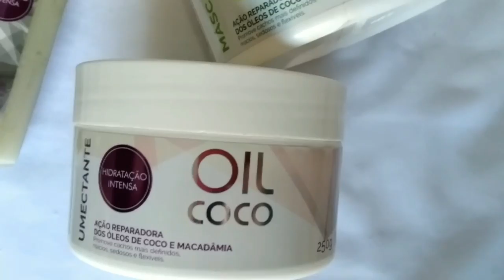Resenha: Linhas Sublime Cachos de óleo de coco e óleo de macadâmia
Quer uma linha que hidrata, nutri e o melhor,sem pesar os seus fios? Conheça a linha Sublime Cachos da Alty Cosméticos. É uma linha de óleo de coco e óleo de macadâmia, perfeita para dar brilho e definição aos seus fios;